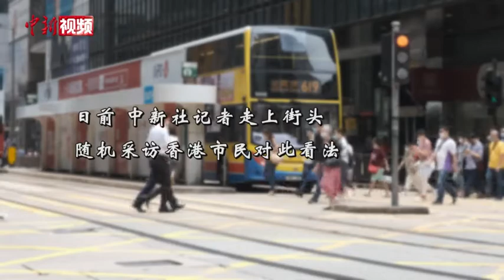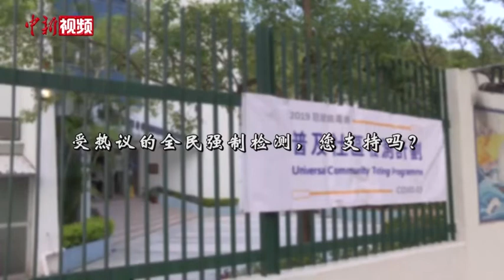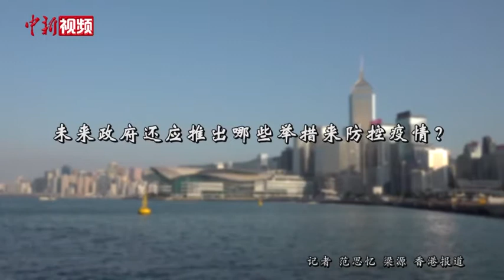疫情恶化强检难 香港市民有话说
近期，香港疫情急转直下进入第四波，连日单日确诊数字在三位数上下徘徊，屡创新高，累计确诊数字已冲破6000大关。对于疫情形势，香港市民是否有所担心？此前受热议的全民强制检测，民众是否支持？推出已半月有余的“安心出行”应用程式，民众对其接受度如何？迎战第四波疫情，香港的抗疫之路还应做哪些事？日前，中新社记者走上街头，听听香港市民的看法。